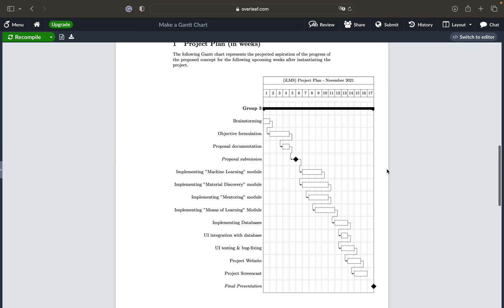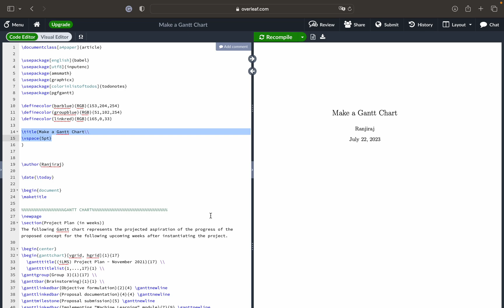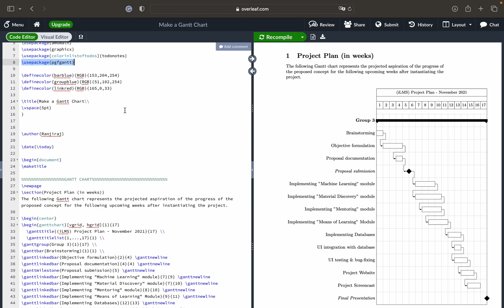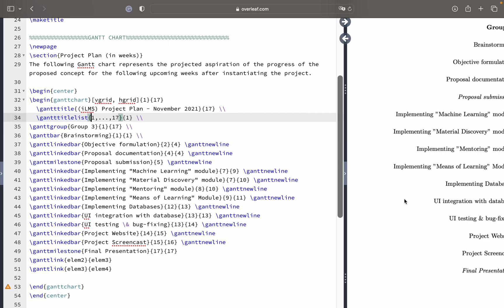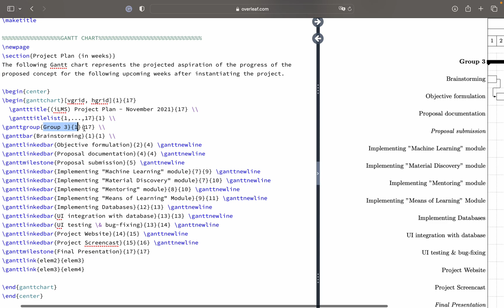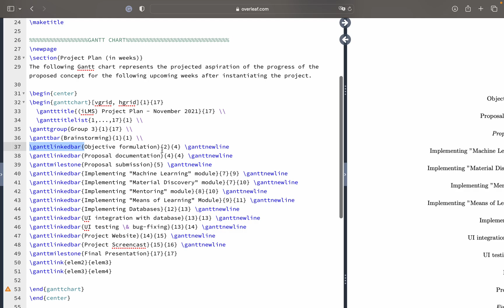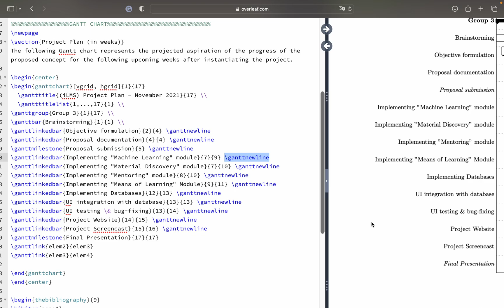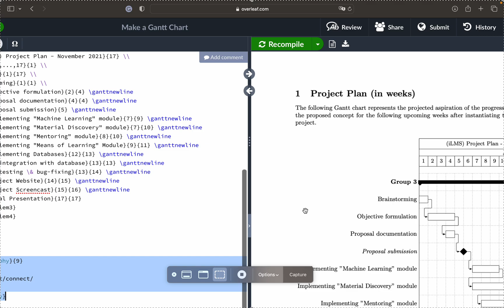Create Gantt charts in LaTeX using Overleaf | Tutorial 6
In this video, we will see how to create a simple Gantt chart using Overleaf on  LaTeX.
LaTeX is a high-quality typesetting system; it includes features designed to produce technical and scientific documentation. LaTeX is the de facto standard for communicating and publishing scientific documents. LaTeX is available as free software.

Overleaf is a collaborative cloud-based LaTeX editor for writing, editing, and publishing scientific documents. It partners with a wide range of scientific publishers to provide official journal LaTeX templates and direct submission links.